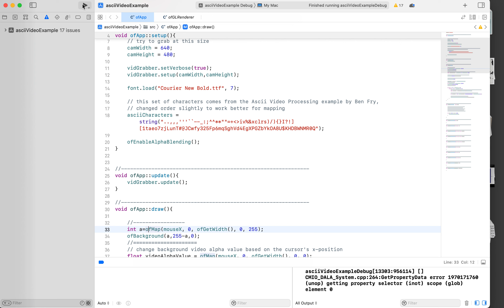Jin Yu-Openframework 2